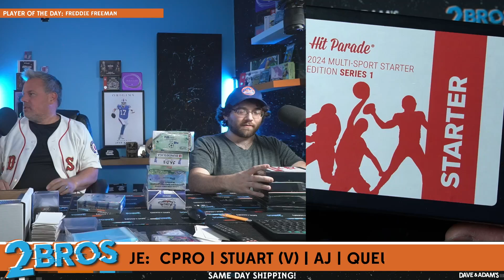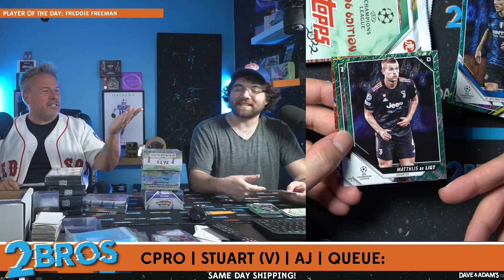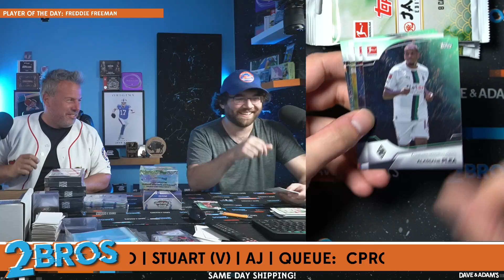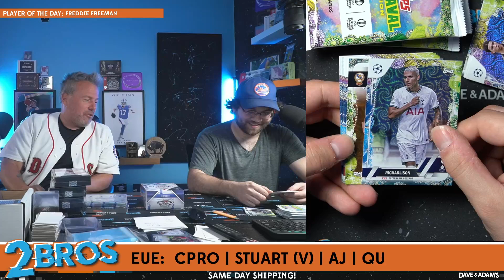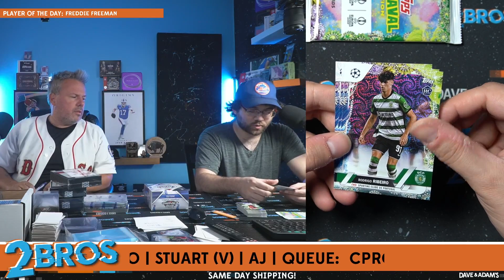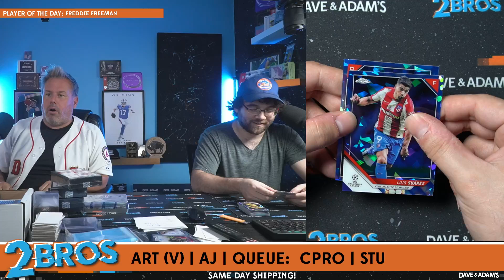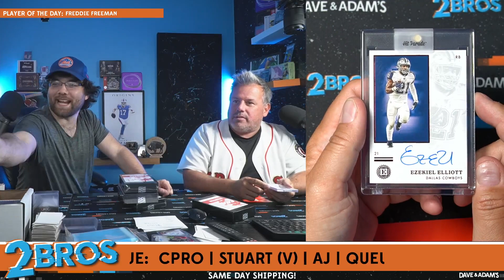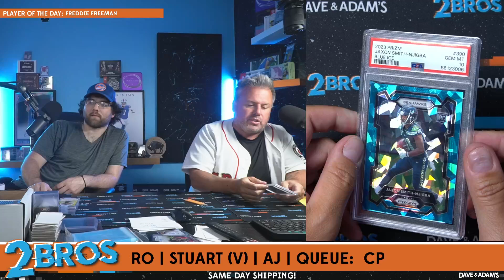Cpro's Bonkers Break 8-6